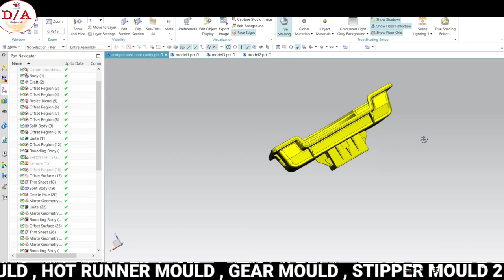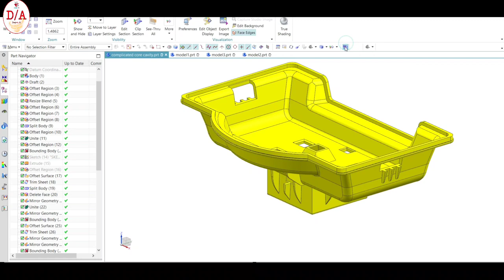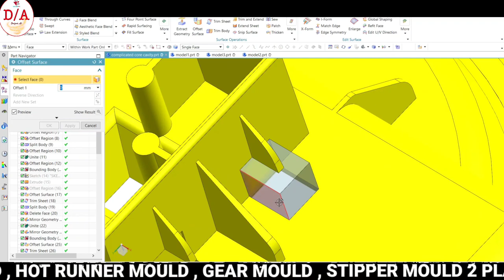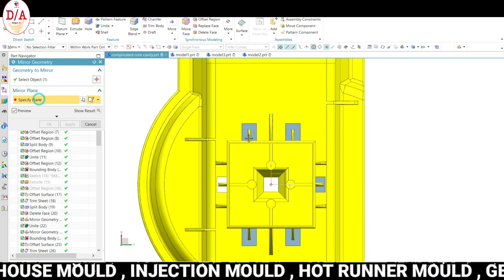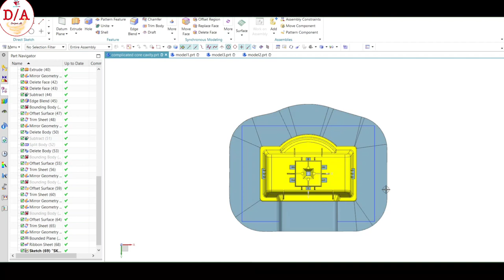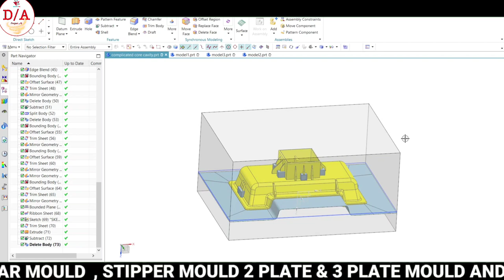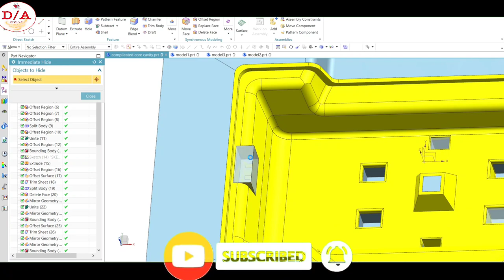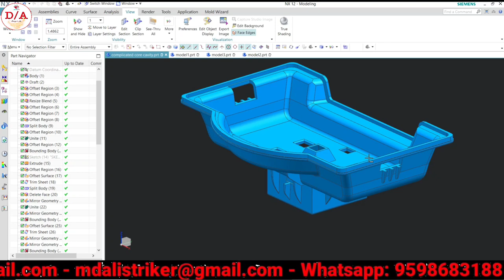#2 How to Extract Core Cavity || Electric Component Core Cavity Extraction || Nx || Designer Ali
watch this video till the end and tell me How is it and also comments what topic video you want to watch.

How to extract core and cavity best video ever on you tube.

very Important series.

Thanks for visit to my you tube channel "Designer Ali"

In this channel we provide you complete knowledge of cad tools 3D Modeling Mould assembly features sample production and complete mould design.
and also upload the all type of mould production videos.
which help you to understand in a better way.

Moulds Designing in NX SIEMENS UNIGRAPHICS

Design Software- Nx Cad

Mould Type - PVC , HOUSEMOULD , BLOW MOULD , ROTATIONAL MOULD , INJECTION MOULD , HOT RUNNER MOULD , GEAR MOULD , STIPPER MOULD AND EVERY TYPE OF MOULD VIDEOS KNOWLEDGE WILL UPLOAD HERE.

DESIGNED BY mdalistriker